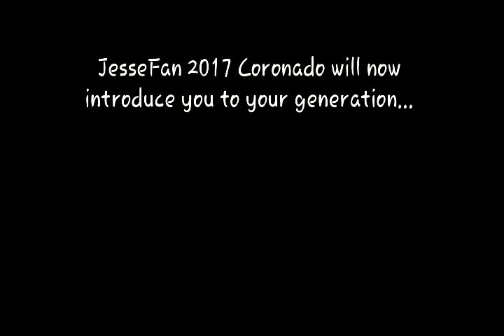★☆★My 19th Birthday From 2018★☆★ FINALLY!!!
I should know what today is. Guess what?

IT'S MY 19TH BIRTHDAY TODAY!!! OH MY GOODNESS!!! XD

Don't forget to wish me a Happy Birthday, because I'm 19 years old now.
And plus, I'm putting up for some revealed upcoming new film shows to watch.

Another thing, my own logo parodies will be put to start over from the beginning.
Which will be the Enhanced & Enchanted Nutrition Friends.

★☆★I hope you enjoy this & wish me a Happy Birthday.★☆★